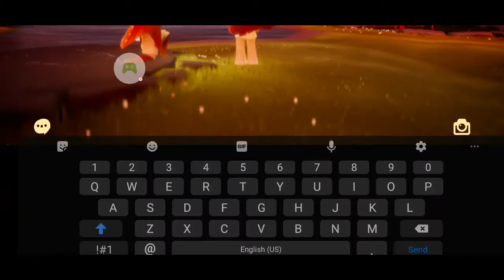Sky Children Of Light|Android| Getting 100+ Hearts on Sky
Just kept on trading but haven't been on because of some irl stuffs but finally got 100+ plus hearts i still don't know what my goal in this game is but just enjoy and have fun with my new found friends
Enjoy farming better get a move on🤩